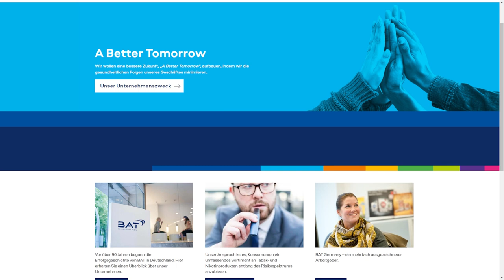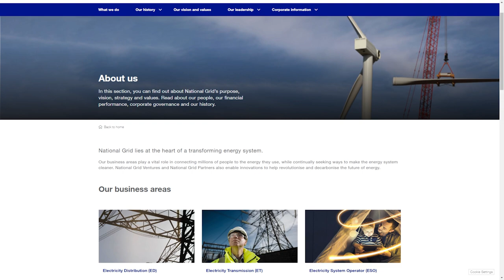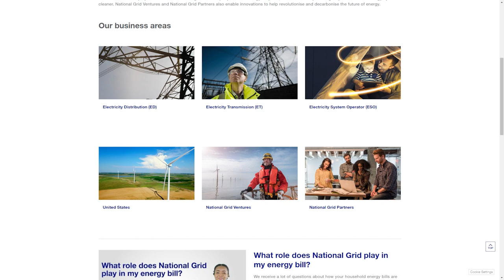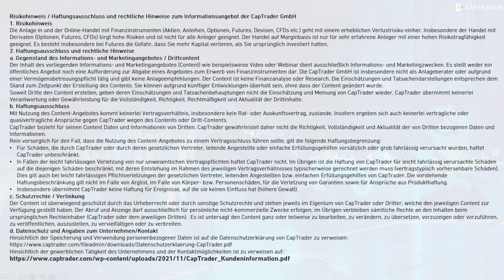🟨 Umgang mit Börsencrashs: Die besten Maßnahmen, Regeln & Titel | CapTrader Cash Call mit Luis Pazos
Im Vorfeld dieses CapTrader Cash Calls mit Luis Pazos hat dieser die Aufgabe bekommen, sich mit Maßnahmen, Regeln und Titeln für Börsencrash Szenarien auseinanderzusetzen und die nach seiner Einschätzung besten auszuarbeiten. Es resultieren knapp sechzig Minuten Austausch zu Crashs, Rezession, der Eurokrise, Inflationsdaten und Börsenkuren, Hedging, Put Optionen, Anleihen und Rebalancing, Einzelwerten, Luis Börsenstrategie, Ölwerten, China und Indien.

00:00:00 Intro
00:00:09 Was macht Luis bei einem Börsencrash
00:01:00 Rezession bereits da?
00:03:00 Eurokrise als Damoklesschwert und Bankenkrise am Horizont
00:06:30 Jedes Jahr ist ein schlechtes Jahr für einen Börsencrash
00:09:00 Inflationsraten und Börsenkurse
00:11:20 Hedging by Luis Pazos?
00:15:30 Put Optionen jetzt kaufen? Put Option auf Einzelwerte?
00:20:10 Anleihen & Rebalancierung bei einem Aktiencrash
00:27:00 Einzelwertetipps von Luis Pazos - defensive Aktienwerte
00:38:30 Wieso sind die Werte von Luis besser als z.B. eine BASF
00:42:00 Ruhiger schlafen mit der Börsenstrategie von Luis und Ölwerte
00:45:00 Optionen bei einem Börsencrash & 0DTE Optionsstrategien
00:48:30 Kristallkugel von Luis Pazos
00:51:37 China und Indien
00:58:00 Taiwan Semiconductor & Verabschiedung und Disclaimer